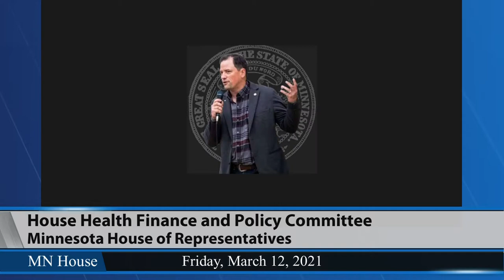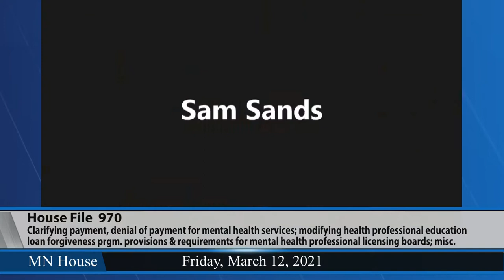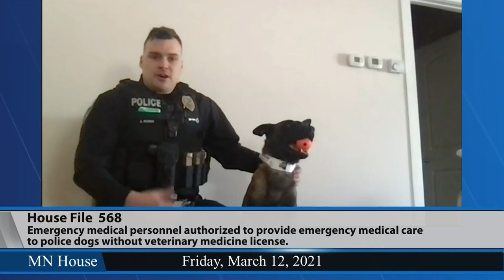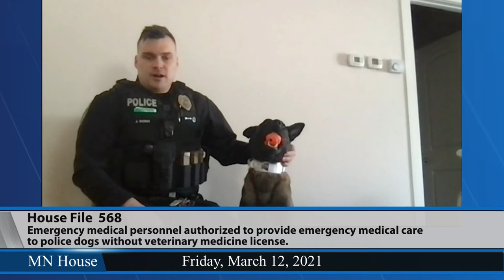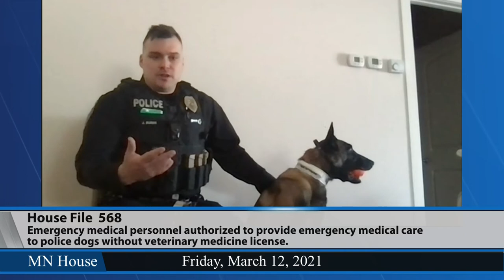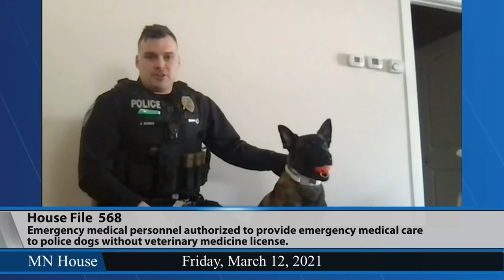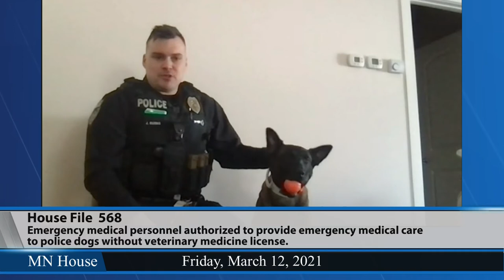House Health Finance and Policy Committee 3/12/21 - Part 1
02:18 - HF970 (Vang) Mental health service payment and denial of payment clarified, health professional education loan forgiveness program provisions modified, mental health professional licensing board requirements modified, mental health provider continuing education requirements modified, mental health practitioner requirements modified, clinical trainee supervision and traditional healing practices added to children's mental health grant eligible services, Culturally Informed and Culturally Responsive Mental Health Task Force established, human services and health commissioners instructed to convene working groups, reports required, and money appropriated.
29:34 - HF644 (Lee) Environmental permit violation recovered money disposition provided.
37:16 - HF8 (Liebling) Commissioner of human services directed to establish prescription drug purchasing program, and program authority and eligibility requirements specified.
1:02:15 - HF1576 (Bahner) Pharmacy benefit managers prohibited from contractually restricting pharmacies from discussing reimbursement amount to enrollees or health carriers.
1:09:20 - HF2121 (Huot) Health department provisions changed.
1:14:02 - HF568 (Mekeland) Emergency medical personnel authorized to provide emergency medical care to police dogs without veterinary medicine license.
1:29:29 - HF1559 (Rasmusson) Adoption provisions modified, safe place for newborn provisions added, child welfare program provisions modified, and Northstar kinship assistance provisions modified.